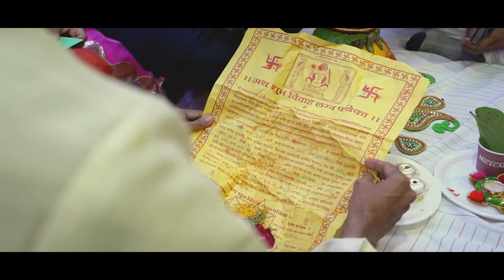The Best Royal Wedding Highlights | Tanvi+Nikunj | Indian Wedding | 2020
A beautiful conclusion of our 11 Years of struggle. After all ups & downs we are finally together. Tanvi & Nikunj becomes Niketan

Nikunj & Tanvi felt happy, excited, in luv & blessed with 500 others

Location Courtesy: Suruchi Hotel & The Green Petal Resort (Gwalior)